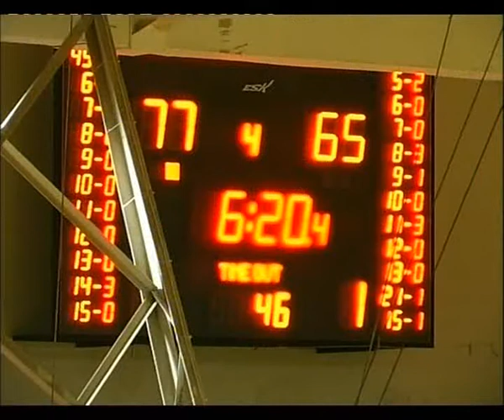Algirdas Macevicius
Algirdas Macevicius number 21, green team.